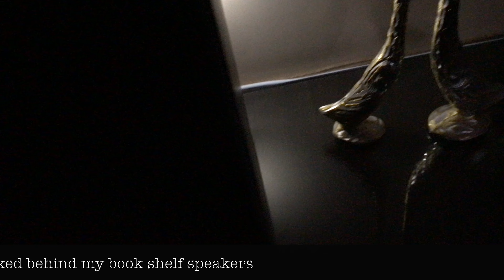Best in class - Mini USB LED Light | Plug In Night Light Bulb - Plastic, White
Mini Usb Led Light | Plug In Night Light Bulb | Usb Light For Laptop | Portable Usb Led Lamp | Portable Car Bulb For Bedroom Bathroom & Kitchen Use (10 Pcs) | Plastic, White

Versatile Power Options: Plug into any USB output port for easy use with portable power supplies, PCs, laptops, or power outlets, ensuring convenience wherever you go.

Multi-Purpose Illumination: Soft light perfect for various settings including bedrooms, nurseries, kitchens, bathrooms, and outdoor spaces, serving as a night light, reading light, or emergency lighting solution.

Safety and Durability: Crafted from ABS material with an LED bulb, ensuring safety to touch and prolonged use without the risk of burning out, providing peace of mind for continuous usage.

ideal for creating a festive or celebratory atmosphere in any space.